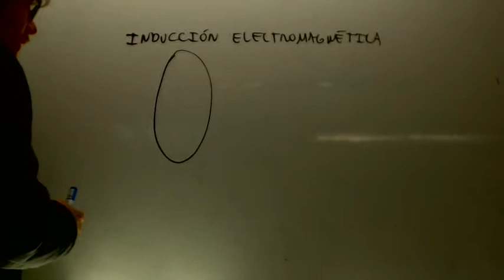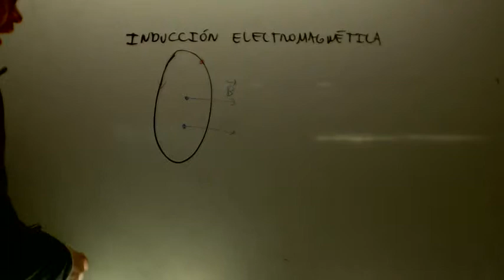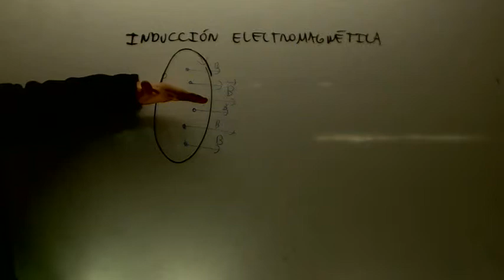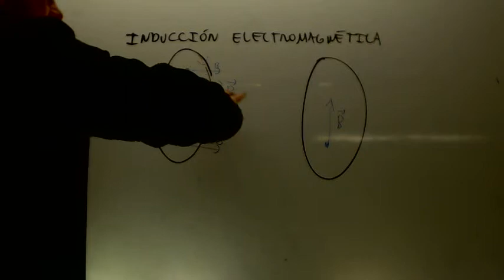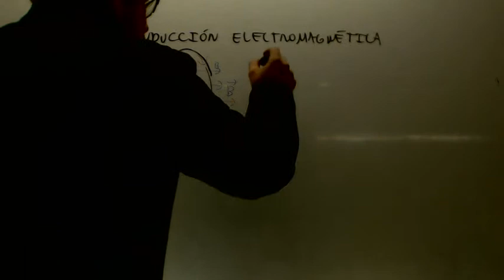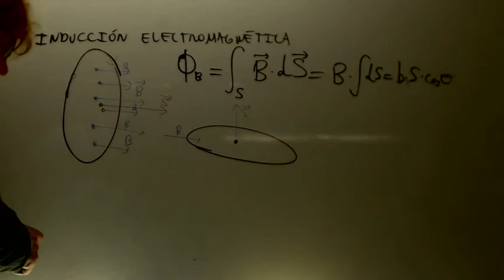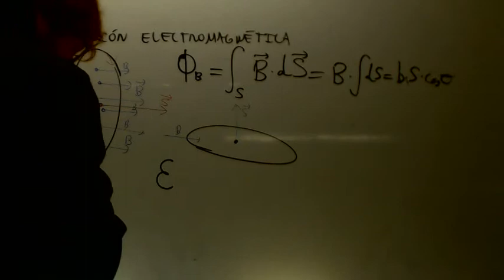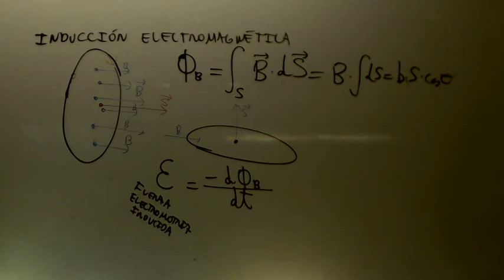Flujo magnetico y fuerza electromotriz Fisica 2 Bachillerato Academia Usero Estepona